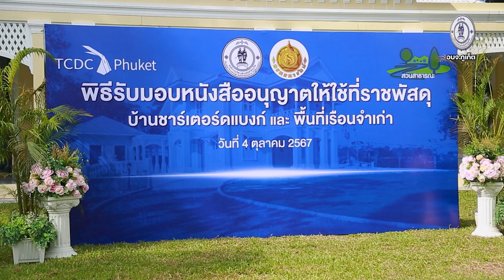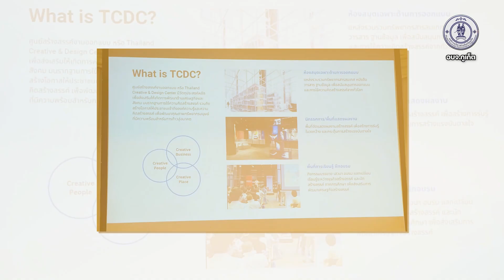อบจ ภูเก็ต รับมอบหนังสืออนุญาตให้ใช้ที่ราชพัสดุ บ้านชาร์เตอร์ดแบงก์ และ เรือนจำหลังเก่า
ณ บ้านชาร์เตอร์ดแบงก์ ตำบลตลาดใหญ่ อำเภอเมืองภูเก็ต จังหวัดภูเก็ต นายเรวัต อารีรอบ นายกองค์การบริหารส่วนจังหวัดภูเก็ต เป็นประธานในพิธีรับมอบหนังสืออนุญาตให้ใช้ที่ราชพัสดุ บ้านชาร์เตอร์ดแบงก์ และพื้นที่เรือนจำหลังเก่า
จากนายไอศูรย์ สุธรรมเทวกุล ธนารักษ์พื้นที่ภูเก็ต โดยมีคณะผู้บริหาร สมาชิกสภา หัวหน้าส่วนราชการ และบุคลากรในสังกัด อบจ.ภูเก็ต รวมถึงหน่วยงานที่เกี่ยวข้อง ร่วมในพิธีรับมอบ
ในส่วนพื้นที่ซึ่งทางกรมธนารักษ์ ได้อนุญาตให้ องค์การบริหารส่วนจังหวัดภูเก็ตใช้ที่ราชพัสดุ
บริเวณบ้านชาร์เตอร์ จำนวน 6 ไร่ 56 ตารางวา สำหรับจัดตั้งเป็นศูนย์สร้างสรรค์งานออกแบบ (TCDC) ส่วนบริเวณเรือนจำหลังเก่า จำนวน 37 ไร่ 2 งาน 41 ตารางวา สำหรับสร้างเป็นสวนสาธารณะใจกลางเมืองภูเก็ต